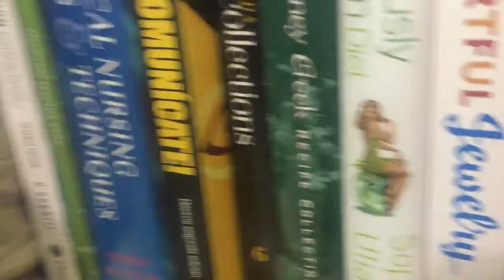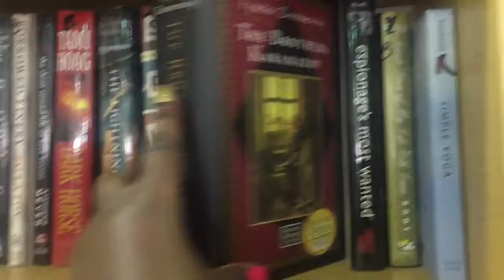FIRST THRIFT TRIP... AFTER QUARANTINE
Makeup
Fashion Trends
DIY
Vlogs